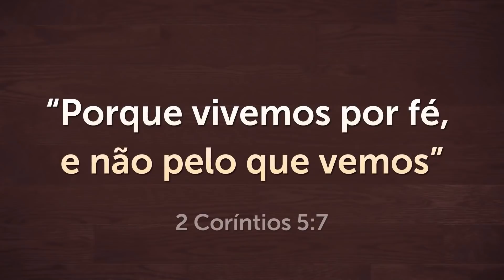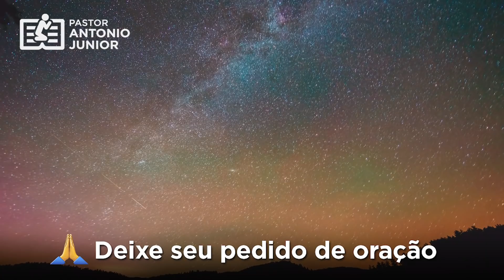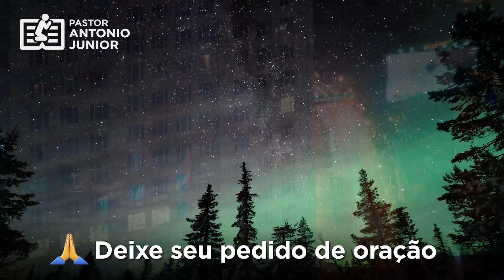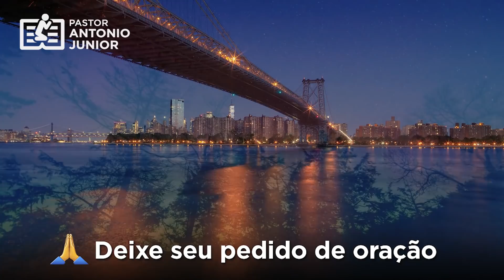ORAÇÃO DA NOITE DE HOJE - Para Não Perder a Sua Fé 🙏🏼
Receba esta Oração da Noite de hoje para não perder a sua fé. Vou orar por você e sua família 🙏🏼 Compartilhe.